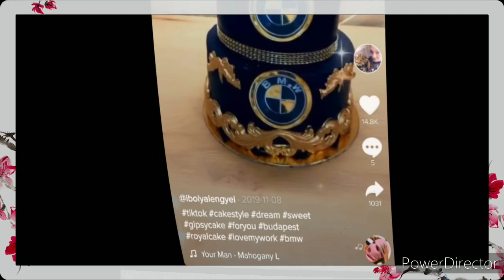Varga Zoli 2020 Erzsi kuldi családjának szülinapjukra sok szeretettel